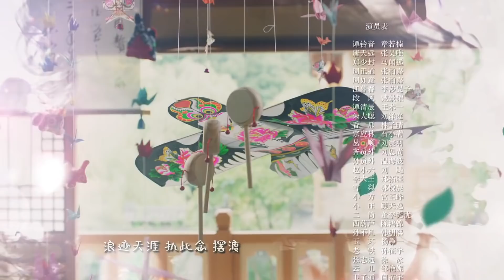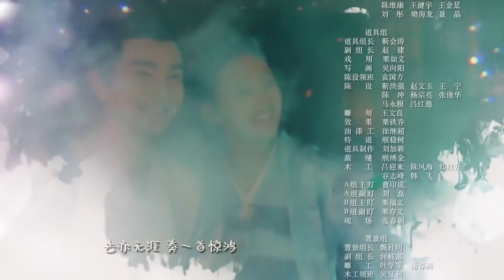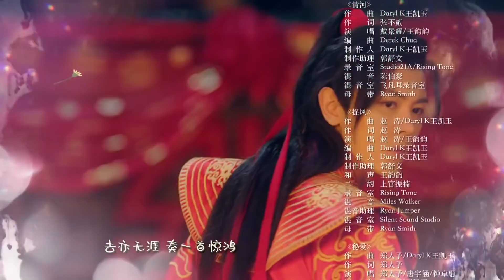Her Şey Aşktan l 11. Bölüm l Love İs All l Zhang Ruo Nan , Zhang Hao Wei l 师爷请自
Özet  :

Aşk ve adalet için mücadele hakkında bir hikaye, Tan Ling Yin ve Tang Tian Yuan'ın kavgacı çiftini takip ediyor
Tang Ling Yin, hayatı ilçe sulh hakimi Tang Tian Yuan ile iç içe geçen zengin bir ailenin ilginç kızıdır. Yakışıklı, iyi huylu ve etkileyici bir aile geçmişine sahip olduğu için birçok kişi tarafından aranıyor. İkisi yanlış yola saparlar, ancak sonunda bir davayı çözmek için el ele verirler.